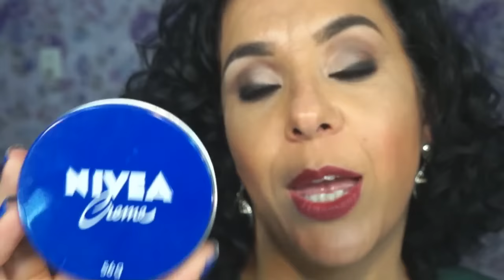Favoritos de 2015 / Cosméticos | Angela Iaruchiski